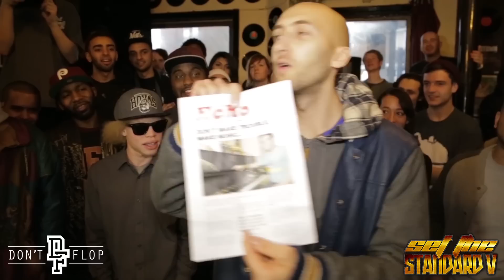MOS PROB VS OGMIOS | Don't Flop Rap Battle